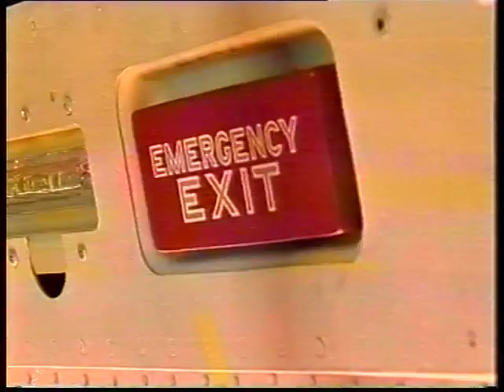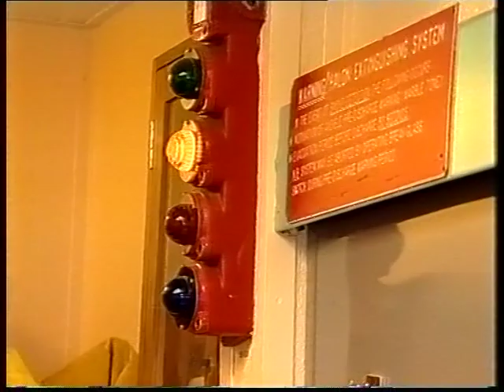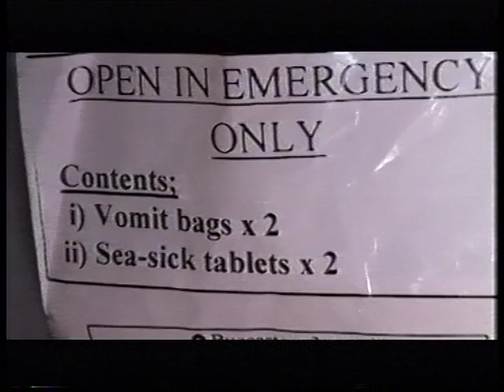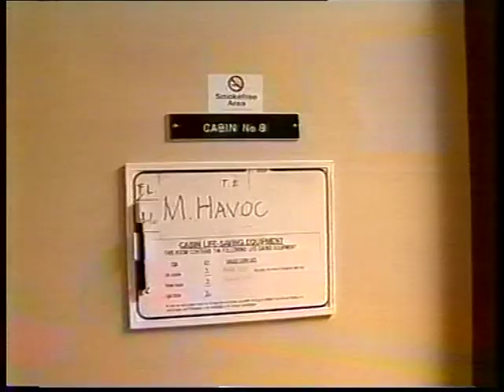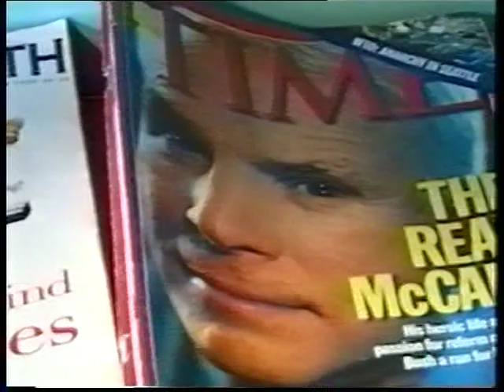Havoc and Newsboy on Maui A Gas Platform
Having a dance on a gas rig. Ever done that? Exactly
Havoc and Newsboy's Sell-Out Tour 2 Maui A - Gas Platform - Taranaki, New Zealand

Mikey Havoc and Jeremy Wells